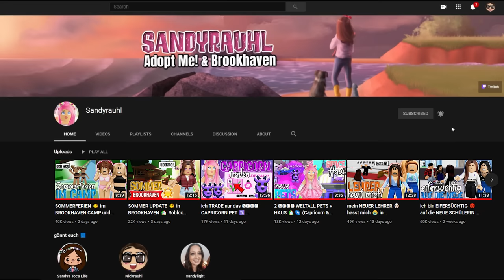wir fahren auf KLASSENFAHRT 🚌 in BROOKHAVEN 👩🏻👩🏼🧑🏻 (Achtung 🅳🆁🅰🅼🅰) Roblox Roleplay Story RP DEUTSCH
Im heutigen ROBLOX Brookhaven Video fahren wir auf KLASSENFAHRT zum CAMPEN! Aber es gibt leider ein kleines Problem...

Ingame-Name: Sandyrauhl